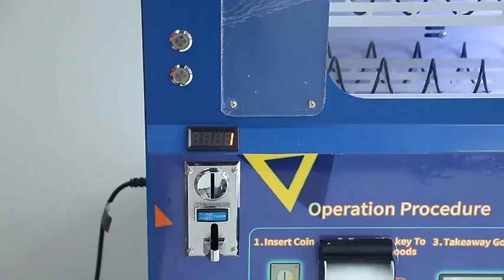Custom outdoor small smart wall mounted vending machines for foods and drinks and snack for sale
ssential details
Type:
Vending Machines
Place of Origin:
Guangdong, China
Brand Name:
MAKMIK
Dimension:
600X180X880MM
Power:
60w
After-sales Service Provided:
Video technical support, Online support
Warranty:
1 Year
Function:
SDK
Name:
Mini vending machine
Color:
Customized Color
Voltage:
110/220V
Material:
Steel
Payment:
coin
MOQ:
1set
Suitable for:
all place
Weight:
45kg
Model No:
MK-E1701
Size:
600X180X880mm